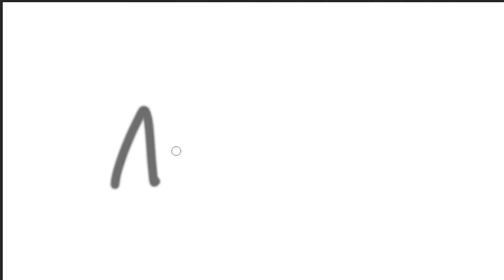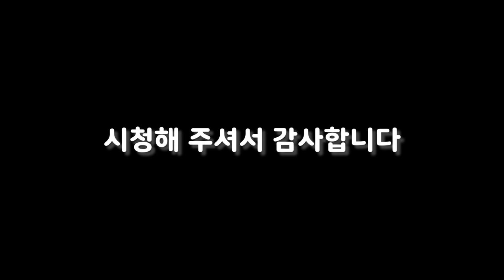모든요원 칼빵하기 ㅣ 발로란트 나단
4일간 계속 스돌만돌렸습니다